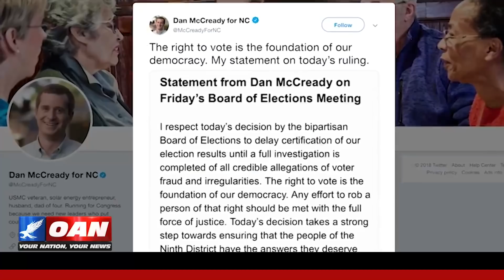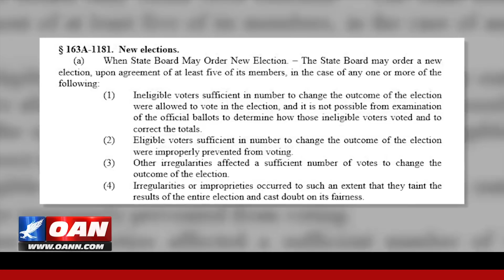N.C. 9th District U.S. House race remains under investigation for fraud, prompts resignations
A U.S. House race remains uncalled in the southeast over ongoing accusations of election fraud. One America's Meghann Dyke has the latest on how officials are handling these claims in the Tar Heel State.